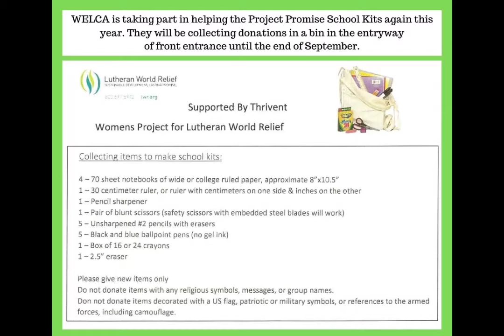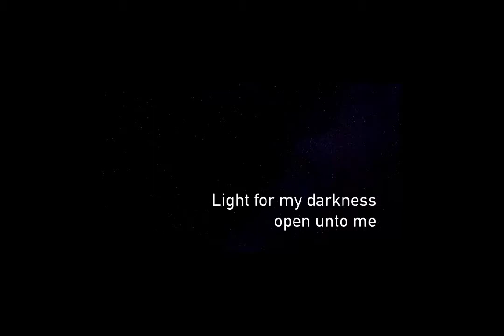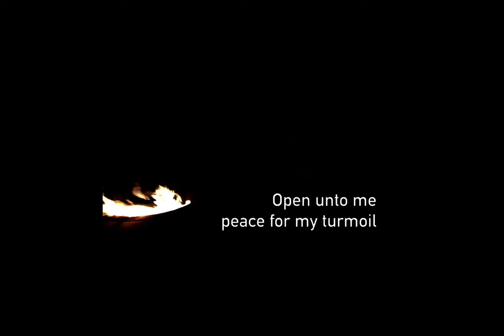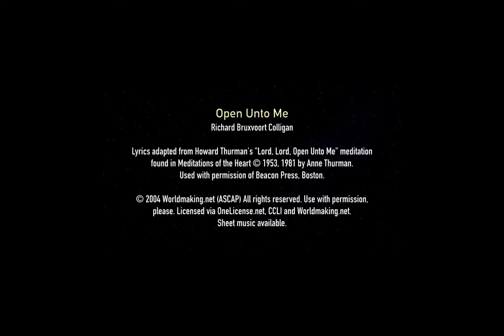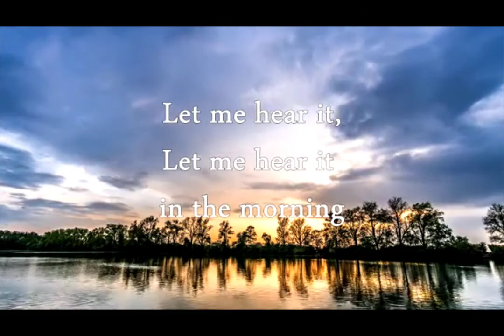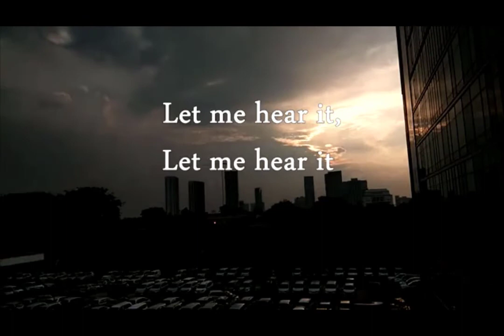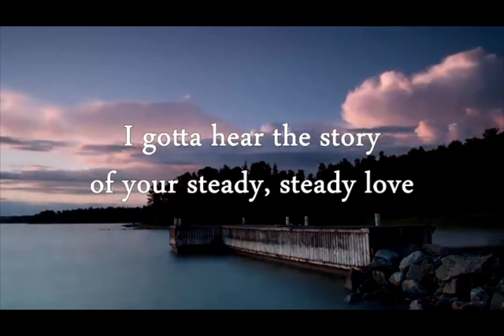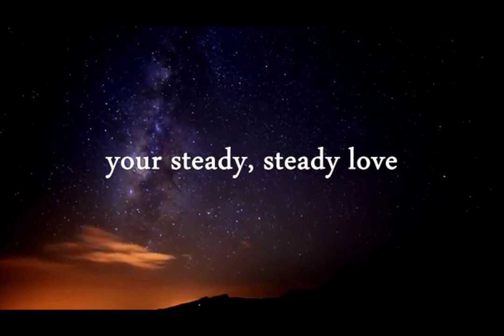9 AM Sunday Worship for August 30, 2020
Join Pastor Ruth and the people of St. Peter's Lutheran Church in Audubon, MN for 9 am Sunday worship!  See you here!